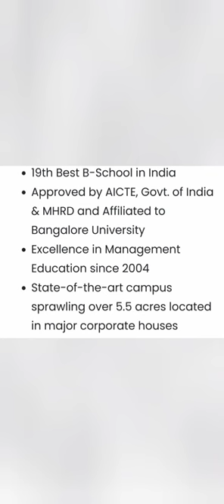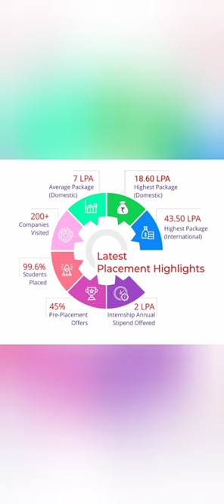NSB Academy Bangalore|National school of business bangalore|cmat colleges|Pgcet 2024|pgcet mba 2024